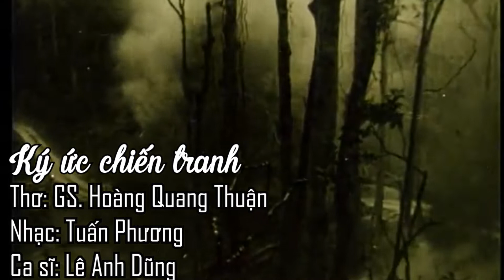Bài hát KÝ ỨC CHIẾN TRANH - Lời Thơ: GS.VS Hoàng Quang Thuận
Thơ: GS. VS Hoàng Quang Thuận
Nhạc: Tuấn Phương
Ca sĩ: Lê Anh Dũng